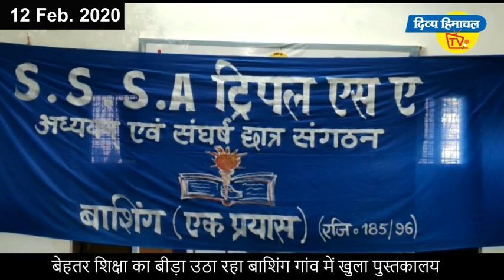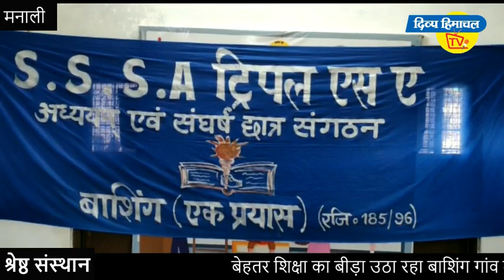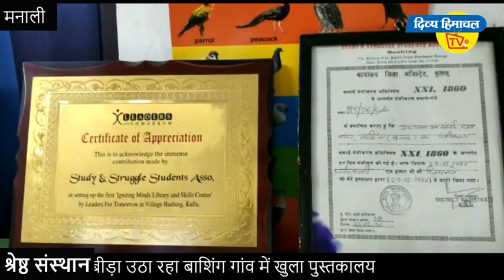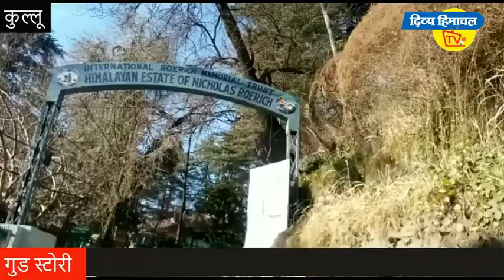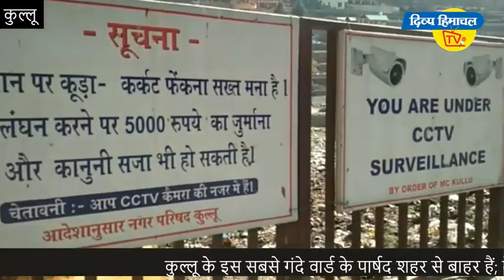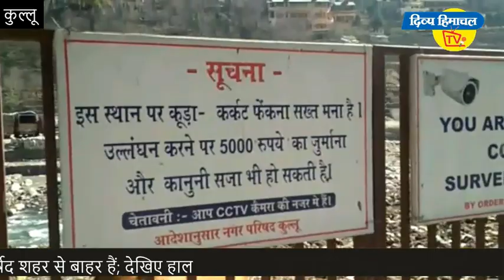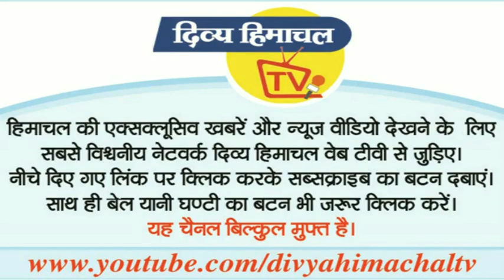helloKUllu 12feb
हैलो कुल्लू
भा गई शरण की खड्डी